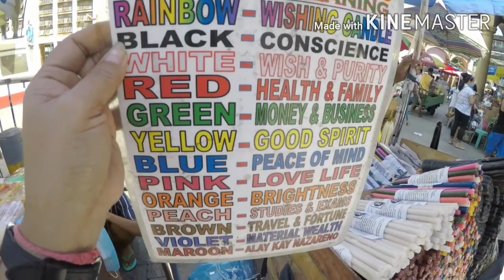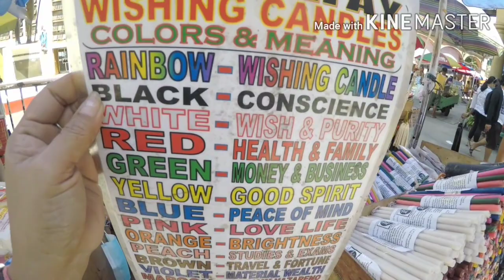haul vlog sa quiapo?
video is about herbal medicine,religious items n fortune teller...